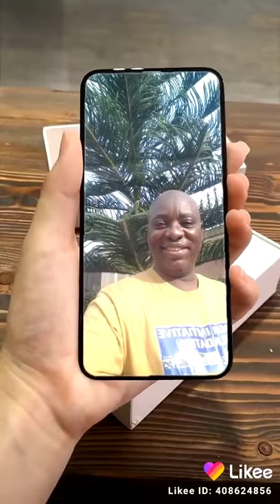I'll fix Nigeria in 24 months - Bamgbose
The face of the next President of Nigeria.